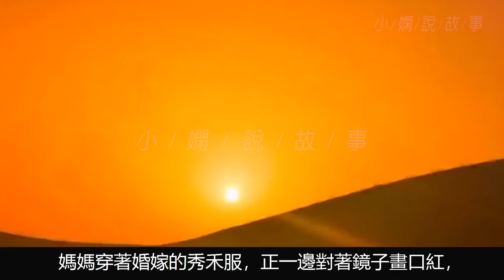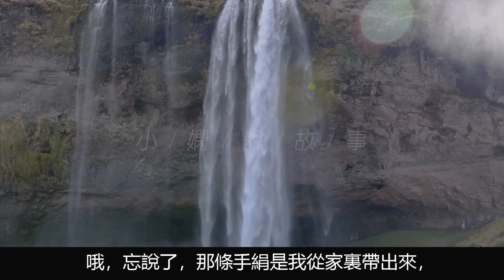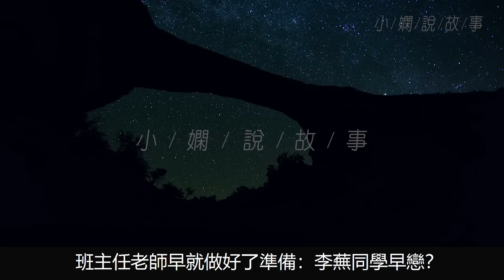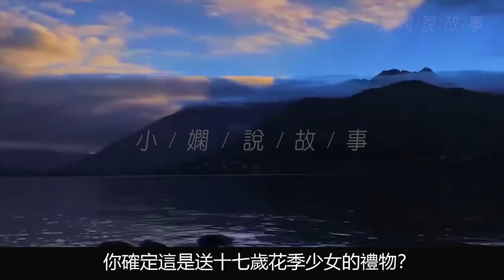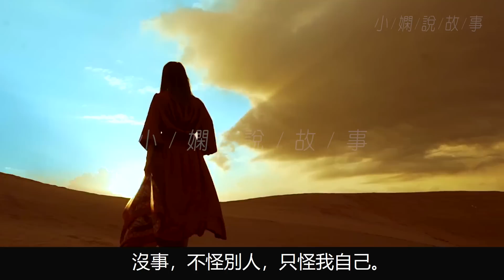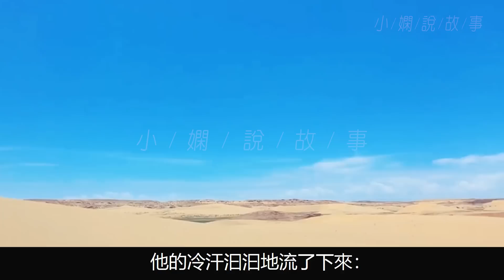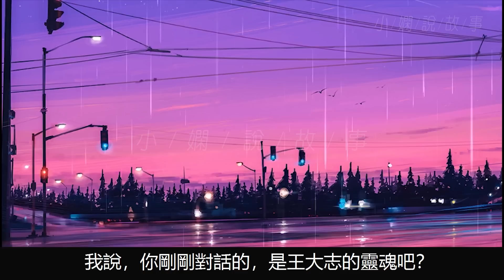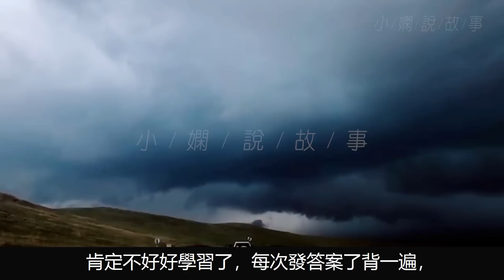媽媽向我哭訴繼父對她不好，我勸離婚她竟告訴繼父，我對媽媽已經徹底心寒。